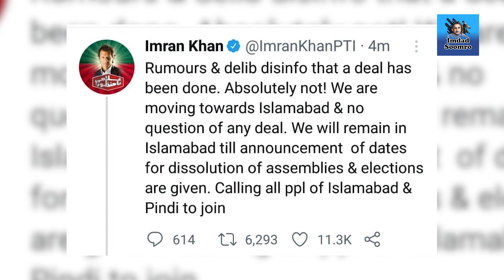Supreme Court ka faisla D-Chowk per Jala diya gaya | Exclusive Details